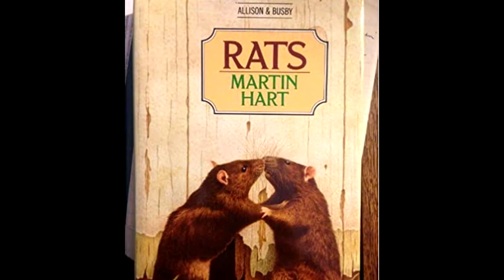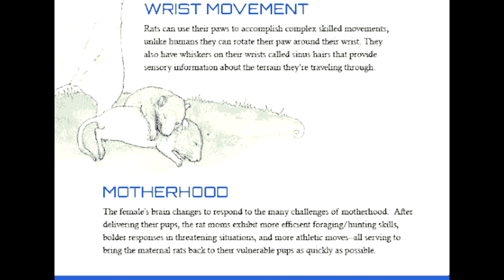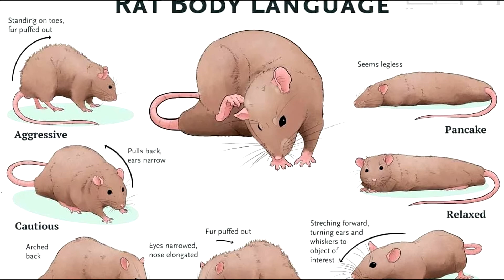Cryptozoology: Rat Kings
Most of the script is below! Ran out of room for all of it though.

Rat kings… A collection of rats with entangled tails forming a single mass of writhing rodents. What is the evidence of these kings?
We will start with folklore. The earliest case goes back to the mid 1500s and while most purported rat kings occur in Germany, claims of rat kings exist all over the world and usually by the black rat species.

They are seen as a bad omen, carrying plague and ill luck. Historically, any rat king was usually killed upon discovery due to this superstition that they brought disease and famine.

Rat kings were also believed to have either a single mind or a leader controlling the intertwined congregation.

So how does a rat king come about? There are a number theories as to how rat kings form. There are also those who think that rat kings are impossible or a hoax.
But let’s start by looking into how rats could get their tails knotted.

One explanation suggests dense populations of rats may get their tails stuck together through natural oils produced by their bodies and tails which can become sticky if pressed together. Added to that are feces from the large number of rats and perhaps enough rats could get their tails glued together this way.

Another theory says that huddling together during cold or damp months could increase the chances that rat tails stick together and become knotted as they struggle to move.

Furthermore some suggestions say that rats become entangled during pregnancy or birth, though this is considered one of the least likely explanations as the chances they would survive to grow up seems low.

One of the most famous cases of rat kings was in Germany in 1828, with a count of 32 rats.
Another case was discovered by farmers who actually found two rat kings in the same roof, one with 28 rats and the other with 14.

Upon untying the rat kings tails, there is clear evidence of bone impression and unnaturally curved spines. This would mean that the rat kings don’t form after death, as one theory predicts.

A book written by Martin Hart in 1982 lists 50 rat kings, with most cases he believed to be genuine. As there are plenty of examples of hoaxes and frauds it can be hard to accurately deduce the existence of rat kings one way or the other.

Another counter argument is that rat kings should be able to separate themselves, even if it means gnawing their own tails off.

First, we need to establish some basic things we know about rats.
One, Rat are among the cleanest mammals in the world. The reason this is important is because the odds of rats going long enough periods without any grooming whatsoever to the point that their tails stick together is rather unlikely. Despite how much hate rats get from humans, they are in fact very clean and hygienic animals.
Second, rats have prehensile tails. Meaning their tails can grasp and wrap around objects, in this case that would be other rat tails.
Third, rats are extremely social creatures and have their own hierarchies and alphas, or leaders. This is an important principle in understanding where the ‘king’ comes from in rat kings, or why rat kings supposedly follow a single rat in the group.
Fourth, rats communicate a lot with each other, they sing when they are happy and can even be peer pressured by other rats into doing things they dislike.

Because rats are very smart and resourceful, it is doubtful that if they end up tied together they wouldn’t be able to break free. Their intelligence is precisely why finding a rat king would be so rare. Not only would they wish to untie themselves for cleanliness reasons, they are problem solvers who could simply untie themselves in the event that they do become entangled.

This is the explanation for rat kings that has not been explored. Rat kings form because they choose to form them.

I can think of three main reasons why a rat king would assemble.
Rats facing a deadly predator could tie their tails together in order to intimidate whatever is hunting them. Appearing larger or changing appearance is a mainstay in animal defense mechanisms. Group efforts among social creatures is commonplace.

The next reason that rat kings form is in order to dominate other rival clans. By becoming a king they can potentially overpower other rats with ease. And then disassembling once dominance is established.

Rat kings are recreational. As ethology grows as a science, we are finding more and more animals do things simply because they like to. Perhaps it is a game or a group exercise of some sort. This is not something that should be discounted merely because the bias biology has against animals doing anything other than ‘necessary for food and reproduction’